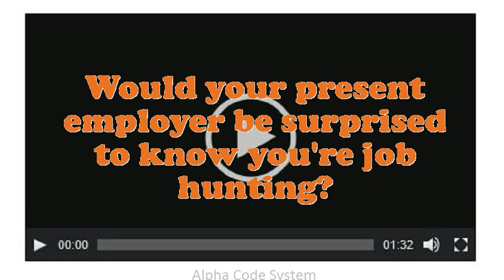Credit Loan Policy Manager interview questions